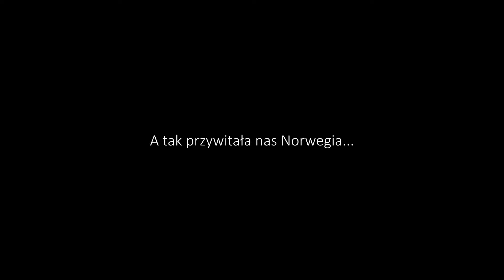Norwegia #1 - Start! Ekstremalne Warunki i Piękno Północy! - Jotunheimen | Fotografia i Podróże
Cześć! Start nowej serii - jak dla mnie największego tripa w tym roku.
2 tygodnie podróżowania samochodem na północ Norwegii, aż na Lofoty!
Do tego jak zawsze fotografia, eksploracja, poznawanie nowych miejsc, piękny czas w gronie przyjaciół... Mam nadzieję, że mimo chaotyczności zgromadzonego materiału uda mi się przekazać nieco piękna i klimatu prosto ze Skandynawii!

________________ KAWA*
* SZYBKIE WSPARCIE KOLEJNEJ WYPRAWY - litr paliwa lub łyczek kawy... pomaga :).
________________ PATRONITE**
** A jeśli chcecie być wśród osób wspierających moje działania:

Dziękuję!